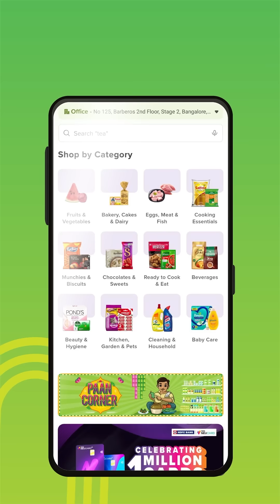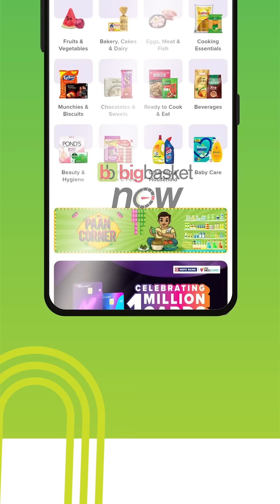Guess the names of cricketers starting from A all the way to Z ft. Virat Kohli | IPL 2024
Could Virat Kohli guess the names of cricketers starting from A all the way to Z in one go? 😉

Find out on @bigbasketofficial presents Bold Diaries.